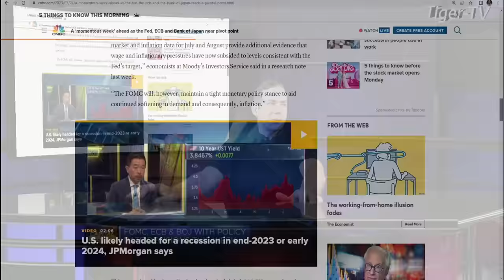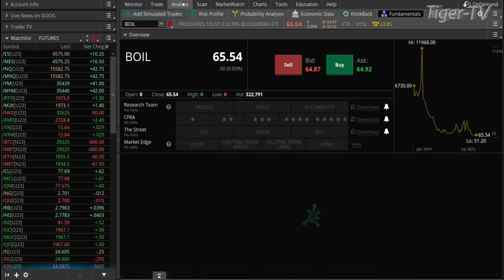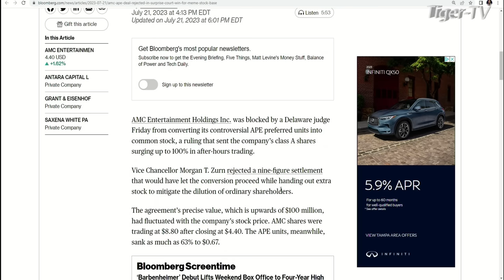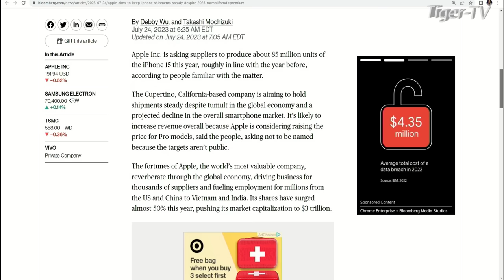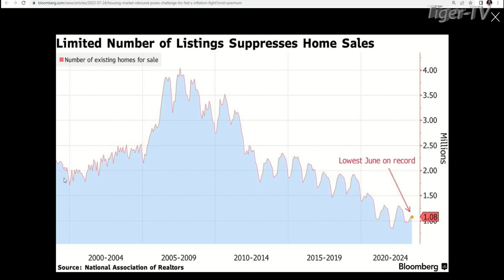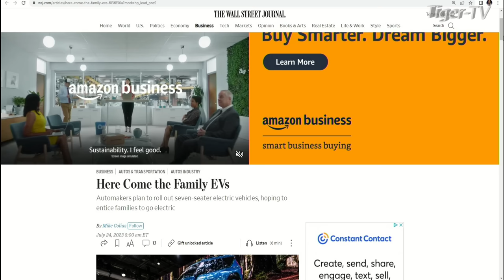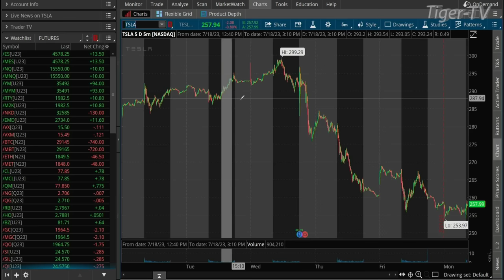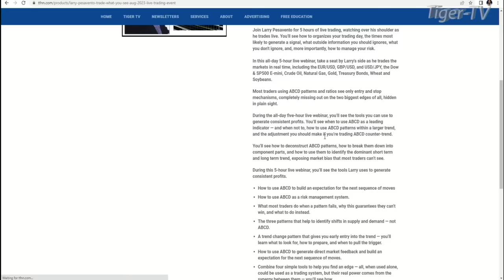July 24th The Morning Market Kickoff with Tommy O'Brien on TFNN - 2023